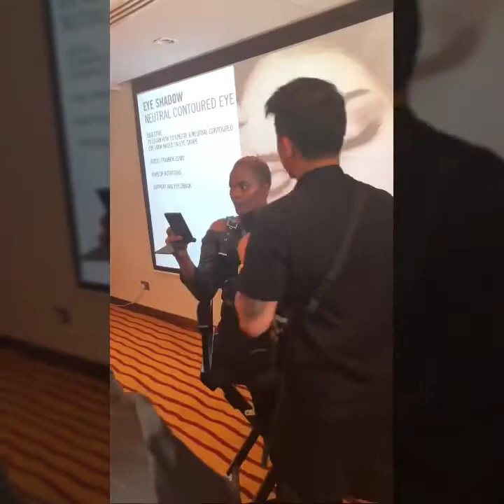Basic Neutral Eyeshadow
basic neutral eyeshadow done  by our trainer

its amazing ideas technique and placement